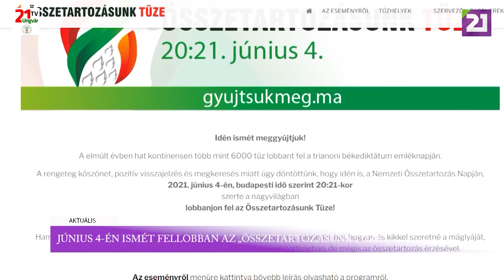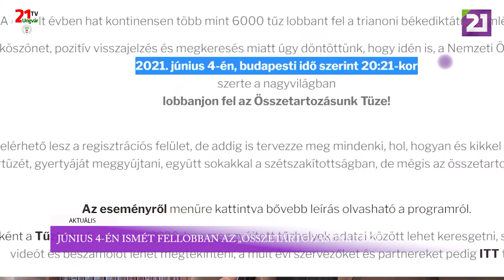TV21 UNGVÁR - Aktuális (2021.05.17.)02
Június 4-én ismét fellobban az „Összetartozásunk tüze”